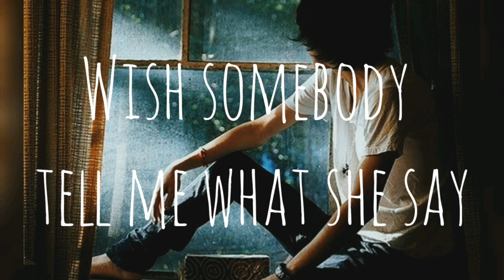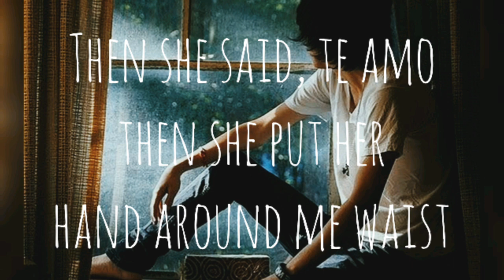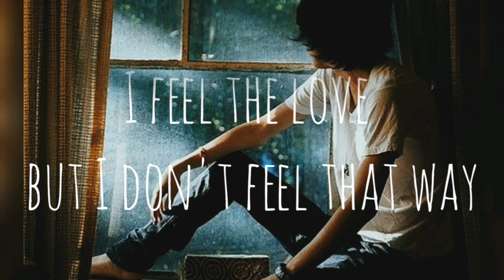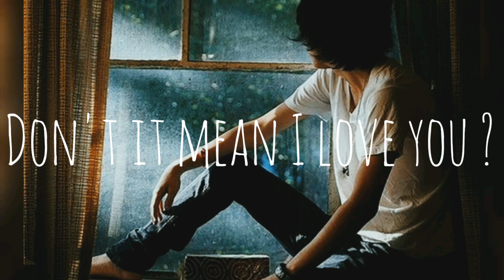Rihanna - Te Amo ( LYRICS )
Enjoy This Vídeo

Leave Music Suggestions In Comments 🇺🇲
Dejar sugerencias musicales en los comentarios 🇪🇸
Deixem Sugestões De Músicas Nos Comentários 🇧🇷

( LYRIC )

[Verse 1]
Te amo, te amo
She says to me
I hear the pain in her voice
Then we danced underneath the candelabra
She takes the lead
That's when I saw it in her eyes, it's over

[Chorus]
Then she said te amo
Then she put her hand around me waist
I told her no
She cried te amo
I told her I'm not gonna run away
But let me go
My soul is awry
Without asking why
I said te amo
Wish somebody'd tell me what she said?
Don't it mean I love you?
Think it means I love you

[Verse 2]
She's scared to breathe
I hold her hand, I got no choice uh
Pulled me out on the beach, danced in the water
I start to leave
She's begging me and asking why it's over

[Bridge]
Listen, we can dance
But you gotta watch your hands
Watch me all night
I’m moving through the light
Because I understand
That we all need love
And I'm not afraid
To feel the love, but I don't feel that way